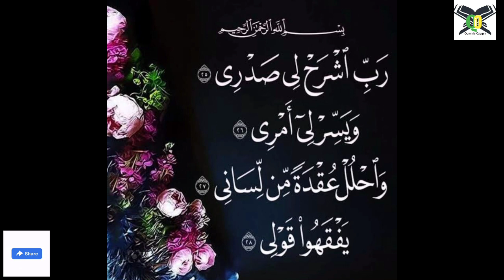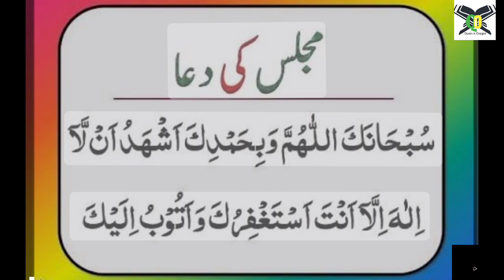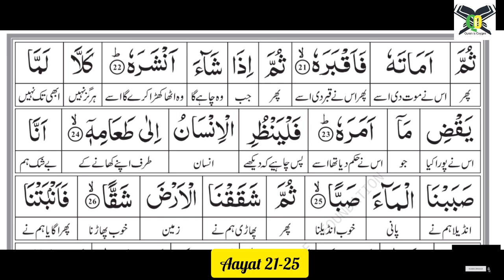Tafseer Surah Abasa (21-25) | Lesson 25 By Madiha Raoof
This course is very beneficial for those wants to know and understand the Qur'an.

just you need to open the Qur'an and start to make notes.

may Allah give ease to all of us.

kindly listen and spread as sadqa-e-jariya.

Aameen.